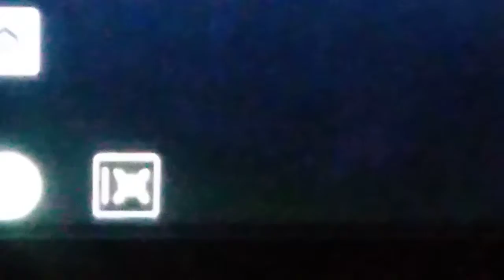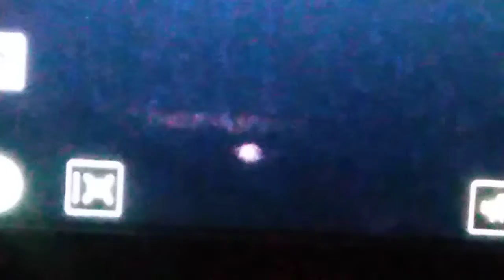15/10/22 Aberfoyle Lights